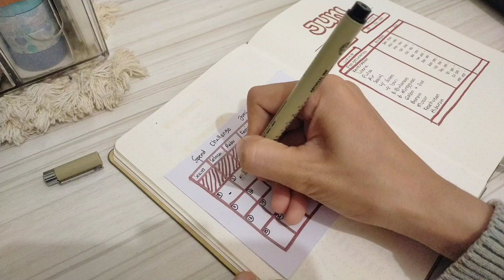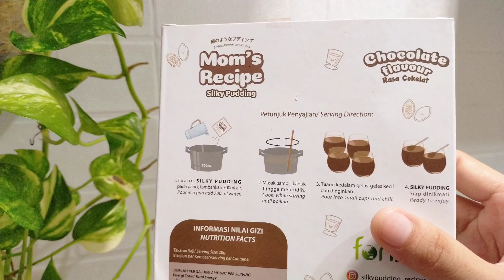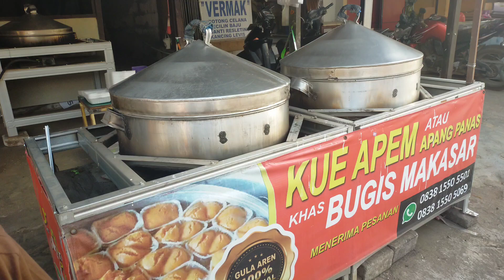CARI JAJANAN SEKALIAN LIHAT KONTRAKAN BARU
Hallo, hai semuanya Assalamualaikum...

Kenalin aku Suci Agit, seorang ibu rumah tangga yg suka share kegiatan sehari-hari dan seputar keuangan.

Selamat Menonton 🖤

Wassalamu'alaikum...